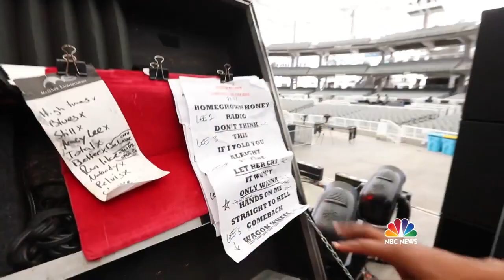See Craig Melvin sing hits with Darius Rucker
Craig Melvin lives out a childhood dream by meeting Darius Rucker on his latest tour and later taking the stage to sing along with Rucker on his hit tracks.